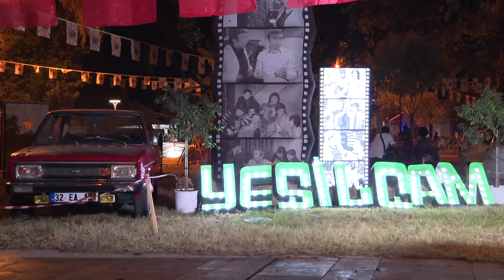Yeşilçam Festivali’nde Nostalji Dolu Konserler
Antalya Büyükşehir Belediyesi Yeşilçam Festivali’nde nostalji dolu akşamlar yaşanmaya devam ediyor. Yeşilçam’ın büyülü atmosferinde, sevilen sanatçı Seda Hazar 80’li ve 90’lı yılların unutulmaz şarkılarını Antalyalılarla buluşturdu. Festivalde, dönem filmleri de açık hava sinemasında makaralı makinadan izleyiciye ulaşarak nostalji yaşatıyor.